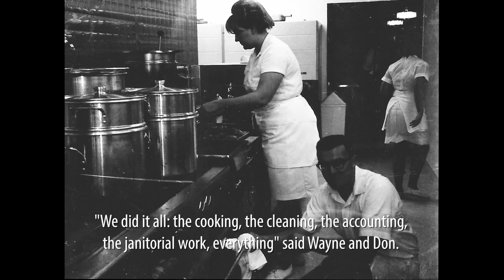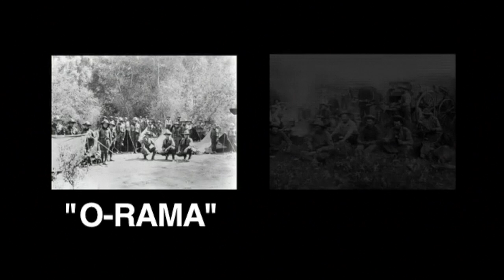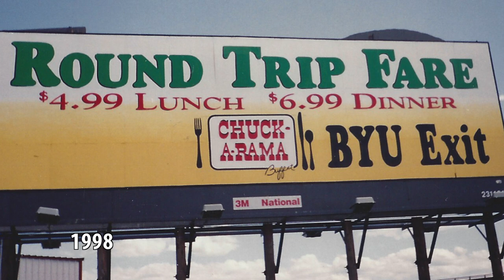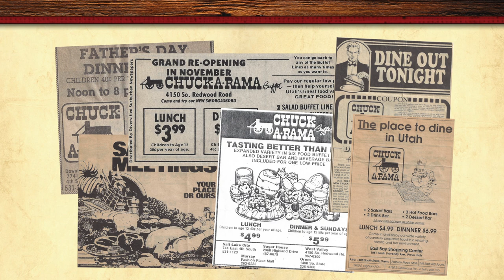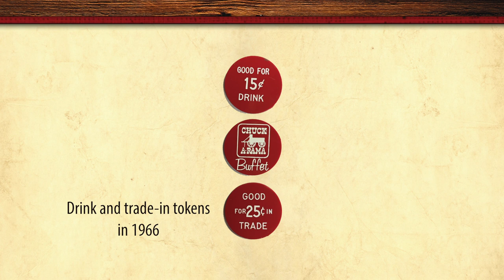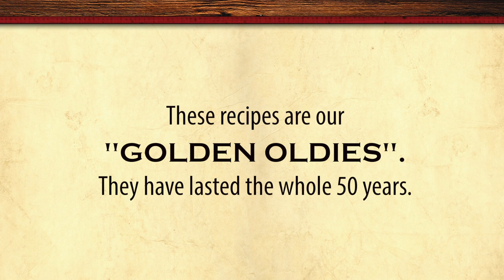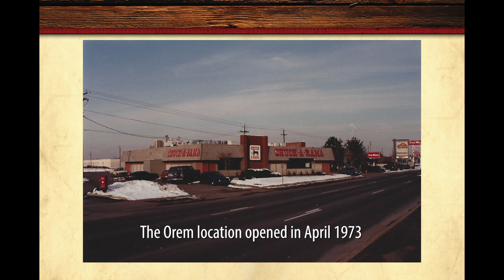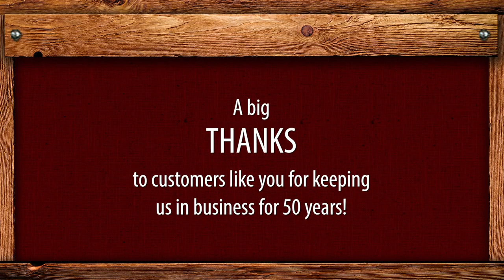Chuck-A-Rama 50th Anniversary Video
Thanks to amazing customers, we have been in service for 50 years! Here's a look back on some commercials, history, and advertising.